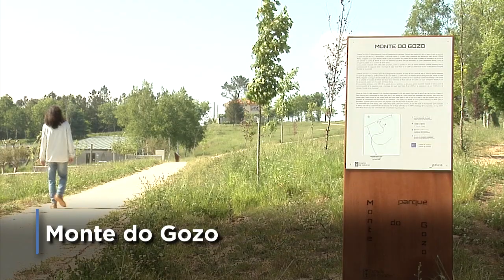Día do Medio Ambiente 2020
O 5 de xuño celébrase o Día Mundial do Medio Ambiente. Para celebralo facemos un percorrido polos parques e zonas verdes máis emblemáticos de Compostela.